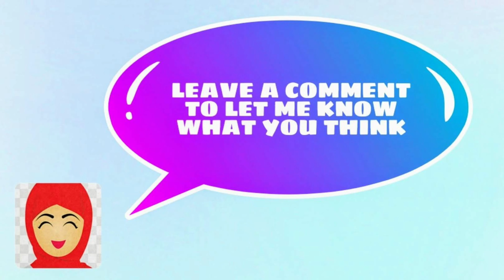इस ठंड में बनाएं गरमा-गरम हरी मटर के ये मज़ेदार, खस्ता स्नैक | Snacks Recipe | Tea time snacks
Matar ki Kachori or Ghati, a deep fried snack recipe which is popular in North Indian cuisine. This matar kachori has a flaky crust with a savory filling of tender green peas. This recipe can also be called Khasta matar kachori as the outer pastry is flaky and crisp. We usually make this snack when we get fresh green peas during the Indian Winters.

It is believed that kachori’s were originated from Uttar Pradesh or Rajasthan and were very popular snack recipe until samosa was introduced to Indian cuisine.

These matar kachori are a nice warm breakfast during the winters. You can also serve it as a brunch or evening snack.

SHARE THE RECIPE WITH YOUR FRIENDS AND FAMILY.

Do try this recipe and share your experience with us or share/tag us on Instagram
Time Stamp::
00:00 Intro
00:23 Dough
01:08 Stuffing
02:47 Making
04:21 Frying
06:03 Outro
INGREDIENTS::
For Dough:
2 cup Refined Flour
4 tbsp Refined Oil
1 tsp Salt
1/2 tsp Ajwain
Water as required
For Stuffing:
Oil 1 tbsp.
Peanut
Raisins
Sesame seeds 2 tsp
Crushed Coriander Seeds 1 tsp
Chopped Green Chilies
Boiled Green Peas 1 cup